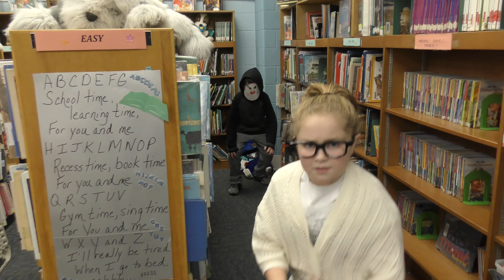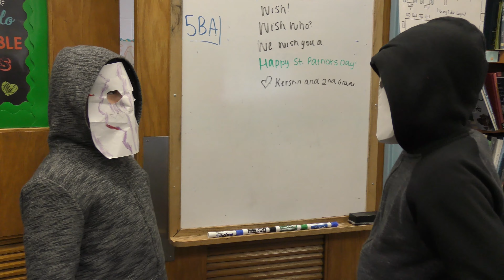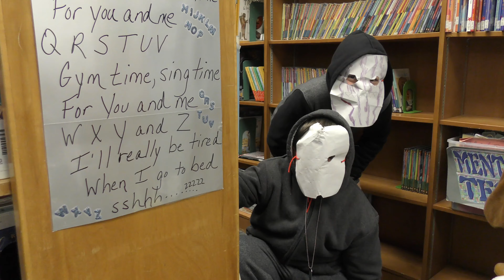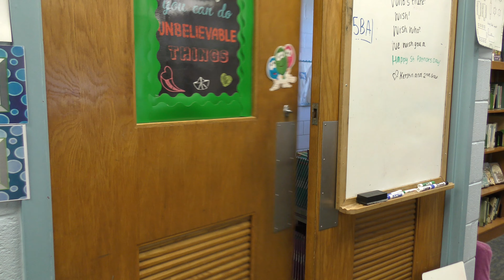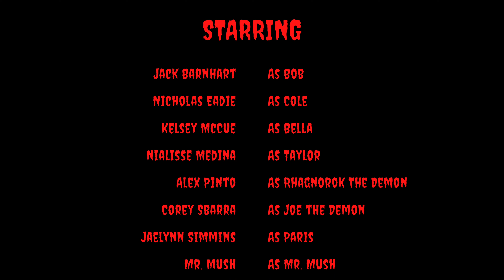Dreams of Fear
When a group of friends finds a creepy book titled "Curses and Spells" it turns their biggest fears into reality. Will these friends be able to face their fears? Or will their fears consume them?